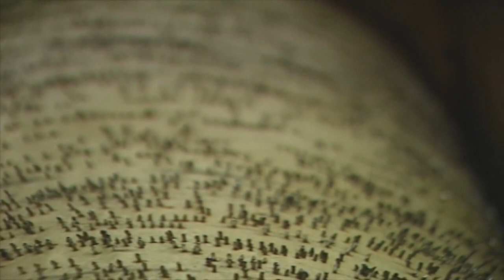Teletubbies: Barrel Organ (2000)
One day in Teletubbyland, A Voice Trumpet plays some lovely music for Po. Then she receives a video of some children listening to a man play the Barrel Organ. Afterwards a Musical Box appears and Tinky-Winky and Po have fun making music and dancing.

Trivia:
Laa-Laa is missing.
Po is chosen.
Po shouts "Boo!".

Also featuring from the TV Transmission:
Nigel Winfield and The Children of Christchurch School, London

First aired: December 20th, 2000.